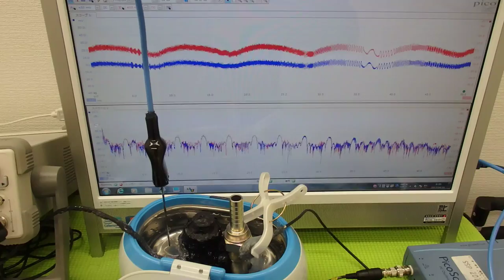オリジナル超音波実験 ultrasonic-labo